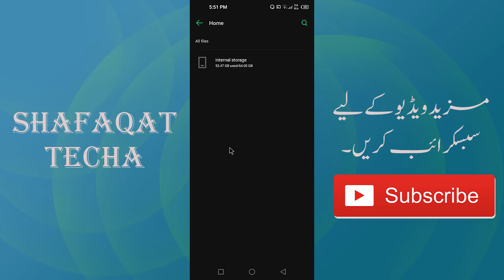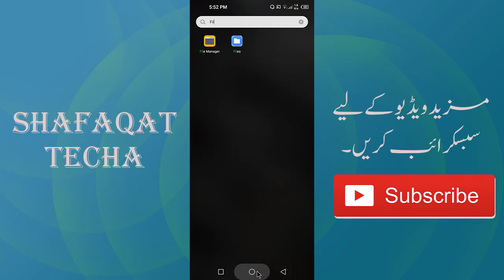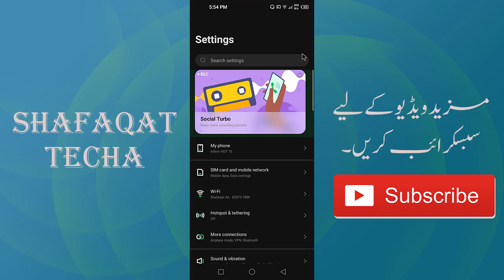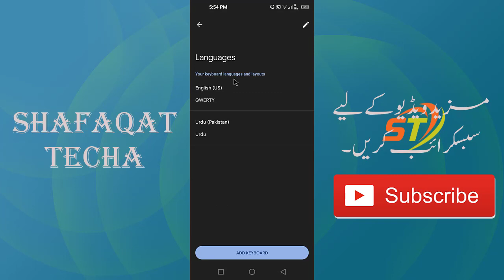How to add jameel noori nastaleeq font in pixellab | Pixellab mein custom font kaise add kare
Hi I am Shaafqat Ali,
In this video, I will show you how to add the beautiful Jameel Noori Nastaleeq font in Pixellab. Pixellab is a powerful image editing app that allows you to create stunning designs and add text to your images. However, the app comes with a limited set of fonts, and you may want to use custom fonts like Jameel Noori Nastaleeq to give your designs a unique look. In this tutorial, Shafaqat will guide you step by step on how to download and install the Jameel Noori Nastaleeq font on your Android device and add it to Pixellab. Whether you're a graphic designer, social media influencer, or just someone who loves creating cool images, this video will help you take your designs to the next level. So, if you're ready to learn how to add custom fonts to Pixellab, make sure to watch this video till the end.